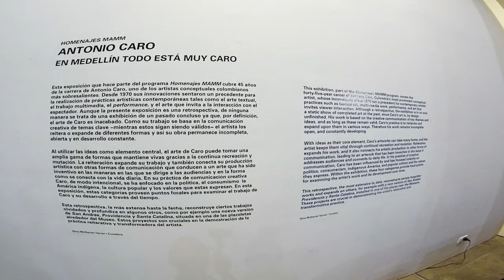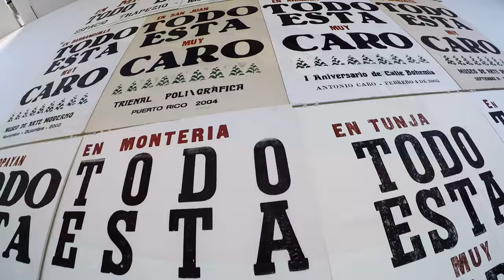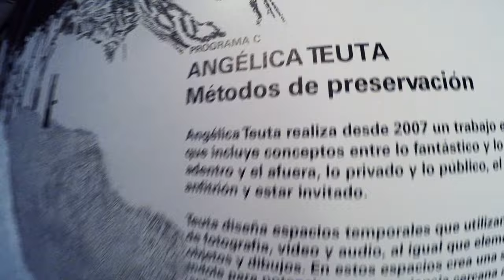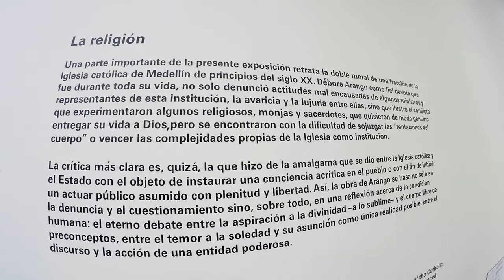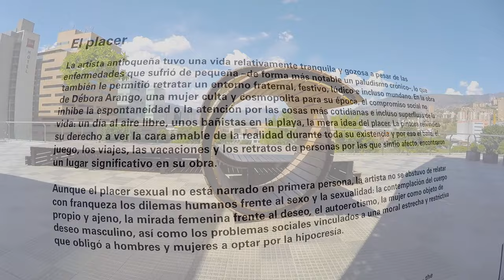Colombia - Museo de Arte Moderno Medellín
damian brown
hd
photography
professional
gopro
travel
pilsen
museo de ciudad medellin
colombia
paisa
cacique
gopro hero 4 silver
z1 rider
iMovie
macbook air